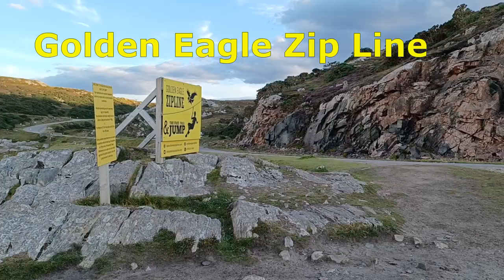13. 🤩 Tengerpart. Barlang. | Skót Felföld | MAGYAR FELIRAT | @zozek77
Elindult az Úton Skóciában sorozatunk! 😊👫🚐
Az NC500 jelentése: North Coast azaz Északi part. Az 500 pedig az út hosszára utal, 500mérföldre
(ami hivatalosan 516 mérföld) = 830km.
A Smoo-barlang egy nagy, kombinált tengeri és édesvízi barlang Durnessben, Skóciában. A barlang neve a skandináv „smjugg” vagy „smuga” szóból ered, ami lyukat vagy rejtekhelyet jelent.
A barlang egyedülálló az Egyesült Királyságon belül, mivel az első kamra a tenger hatására jött létre, míg a belső kamrák édesvízi járatok, amelyek a karbonát dolomitokat feloldó esővízből képződnek. A barlangon keresztül az Allt Smoo vize 20 méter (66 láb) magas vízesésként is alászáll.
A barlang két barlangnak tekinthető, amelyeket különböző mechanizmusok alakítottak ki, amelyek az idők során egyesültek. A barlang három fő részből áll: egy nagy tengeri barlang bejárati kamrából, egy vízeséskamrából és egy rövid édesvízi átjáróból.
A barlang bejáratát és a főkamrát a tengeri akció jelentősen megnövelte, körülbelül 40 méter szélesre és 15 méter magasra, Nagy-Britannia legnagyobb tengeri barlangbejáratára. A bejárat egy 600 méter (660 yard) hosszú árapály-szurdok (Geodha Smoo) végén található, amely egykor a barlang része volt, most beomlott.
A tenger manapság ritkán lép be a barlangba (csak tavaszi dagály idején).
Érdemes megjegyezni, hogy a fő vízesés gyakran száraz, és csak akkor válik aktívvá, ha a víznyelő túlcsordul.
Az 1995-ös régészeti kutatások során neolitikus, skandináv és vaskori leleteket tártak fel, de a barlangból származó leletek többsége viking/norvég vagy középkori tevékenységhez kapcsolódott. A halcsontok, tengeri kagylók, növényi maradványok, valamint emlős- és madárcsontok a tengeri és szárazföldi élelmiszerek feldolgozását és fogyasztását jelezték. A vassalak és a csónakszegek arra a feltételezésre vezették a régészeket, hogy a védett nyílásban hajókat javítottak. Bizonyítékok vannak e helyek használatára az i.sz. 8. és 11. század közötti időszakból. A barlangkomplexum műemléki védelem alatt áll.
A barlang Durness falutól 2 kilométerre (1,2 mérföldre) keletre található, és jelenleg parkoló, WC-k, lépcsők és sétányok szolgálják ki. Tervezik a hozzáférés javítását az évente 40 000 látogató számára. Nyáron a barlangban túrák is zajlanak, amelyek hajóval viszik a látogatókat a belső kamrába.
EGY ILYEN TÚRÁN VETTEM  RÉSZT. A 14.részben láthattok erről videót.